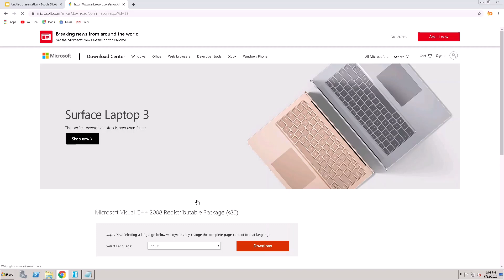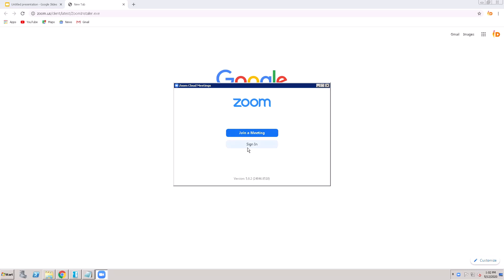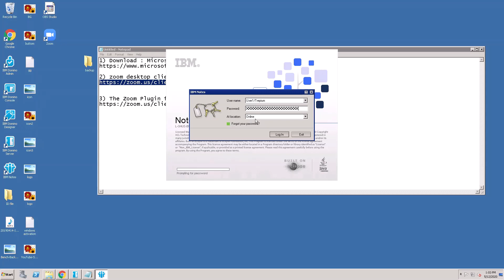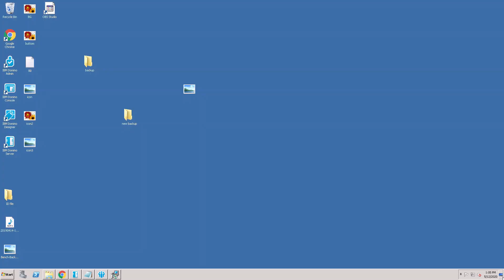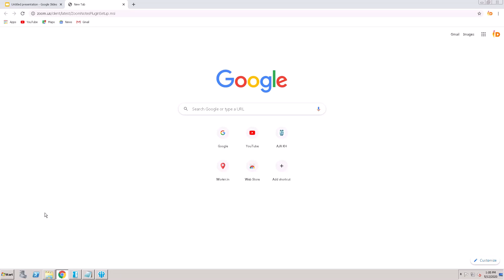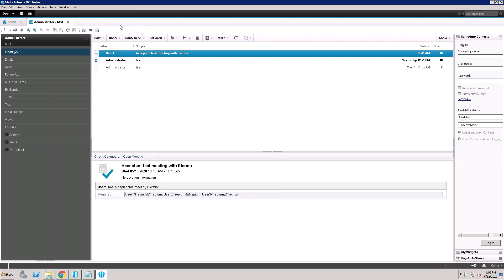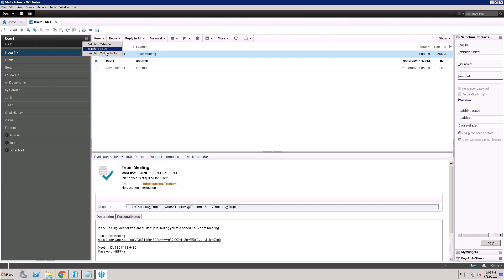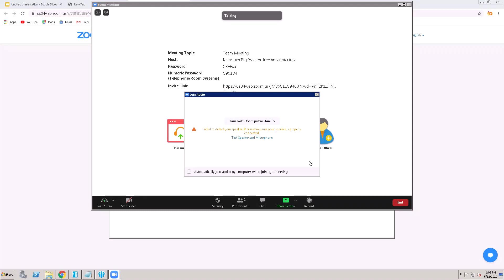How To Use the HCL Notes Plugin for ZOOM Meeting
Learn How To Use the HCL Notes Plugin for ZOOM Meeting,  HCL Domino v10 v11 server administration
HCL Notes v10 v11 setting up
Lotus Notes Client for user
Lotus Notes webmail

3) The Zoom Plugin for HCL Notes can be downloaded